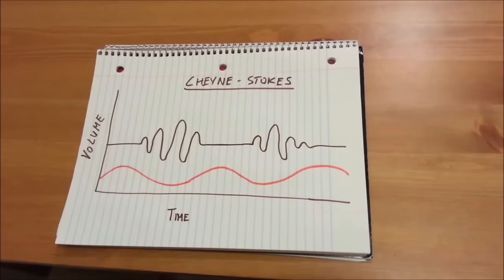DEAD MAN'S SHOES | The Carnage of Revenge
🍿 Dead Man's Shoes is NIGHTMARE FUEL
🎬 Having recently re-emerged via social media publicity, this 2004 Shane Meadows modern classic has been causing a stir. Connor investigates the Nightmare Fuel within, a dish best served bloody...revenge. Paddy Considine plays Richard, a soldier returning home with a sole purpose: to take down the men responsible for his disabled brother's abuse.